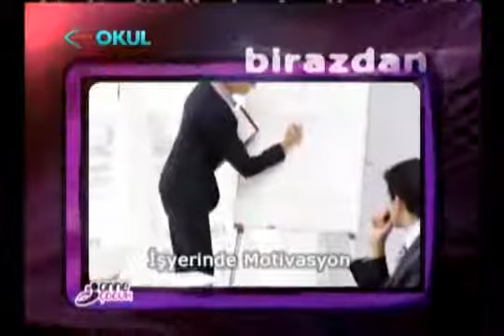Efsun Yüksel Tunç- İş Yerinde Motivasyon "TRT Okul Part1"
Indus Danışmanlık Kurucu Danışmanı Efsun Yüksel Tunç, İş Yerinde Motivasyon konusuyla TRT Okul'da Anne Çocuk Programına konuk oldu.